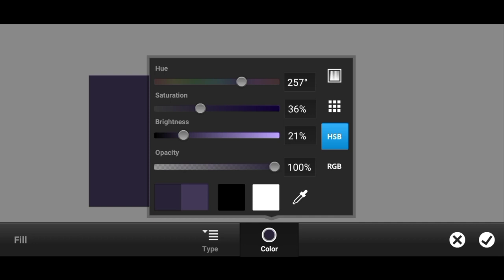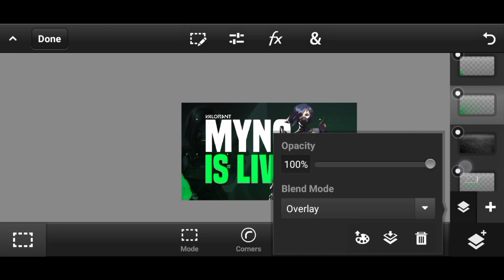VALORANT CLEAN THUMBNAIL SPEED ART | MYNO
VALORANT CLEAN THUMBNAIL SPEED ART

MEMBER OF DARK

ALL THE COPYRIGHTS ARE RESERVED TO THE ORIGINAL DESIGNER "MYNO" RE-USE OR RE-UPLOAD OF IT WONT BE TOLERATED

DESIGNER
MYNO